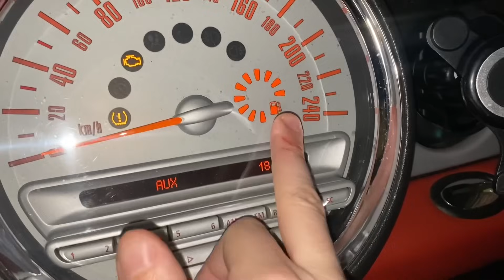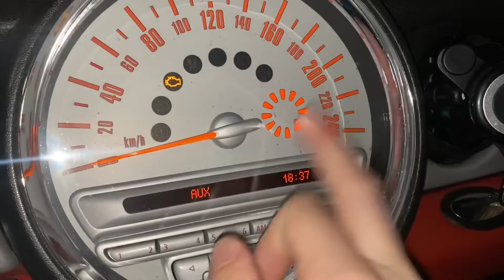✅ 1 MES Y MEDIO SIN EL MINI EN TALLER PARA PODER PASAR LA ITV Y ESTE ES EL RESULTADO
Link compra